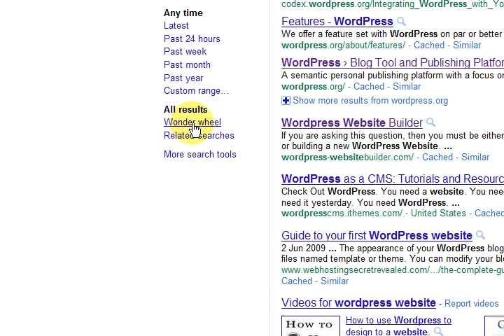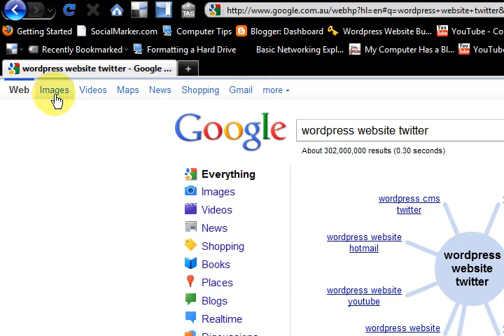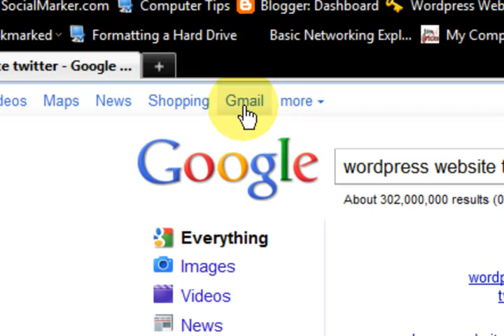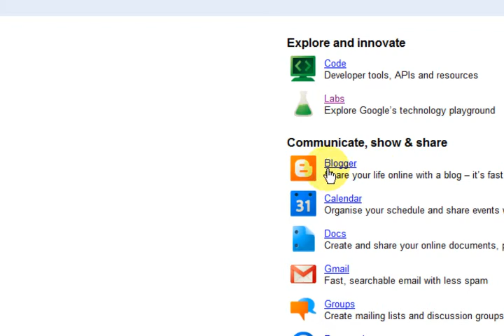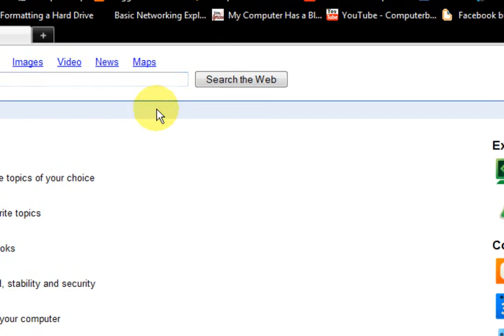Google Tools To Use For Website Builders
Google tools for webmasters to use to help with your business. These tools can be used to gather information quickly and easily using Google tools.